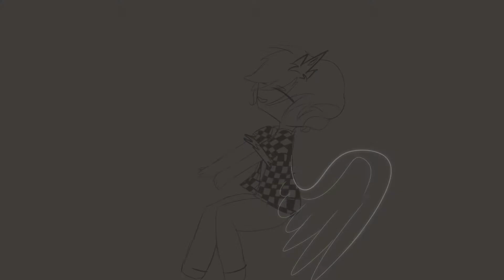[CLIP-ART] Маленький принц.[gift for- VyacheslavOO]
=Meow=

Песня: Sing:
•ЛСП- Маленький принц.

Фильм: Film:
Привет, Я Энили/ Hi, I,m  Anili.